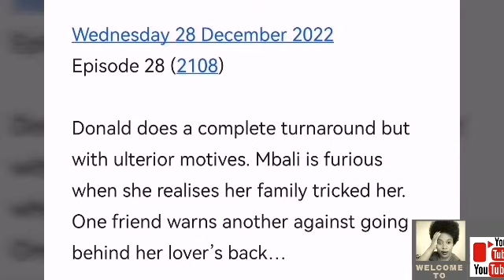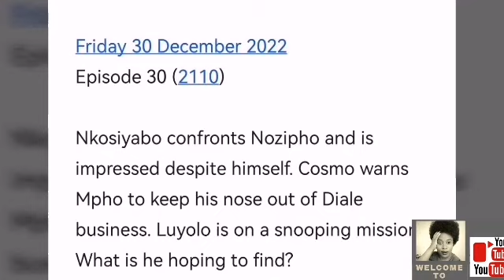GENERATIONS THE LEGACY 27 DECEMBER 2022 | SPHE IS IN TROUBLE.